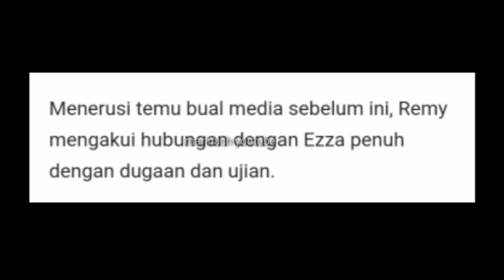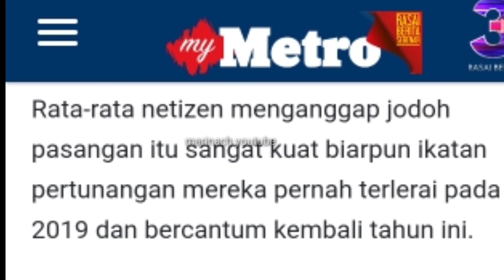Remy Ishak nikah Ezza Yusof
Semoga bahagia dan berkekalan.Tahniah.